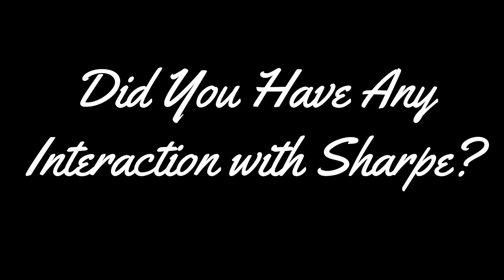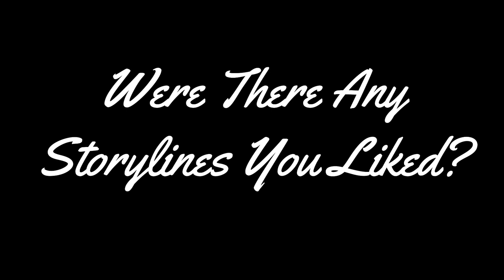Hugh Ross "TV Series, Sharpe" Interview - Nov 2021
Interview with Actor Hugh Ross, speaking about His time on the TV Series, Sharpe as Maj. Mungo Munro.